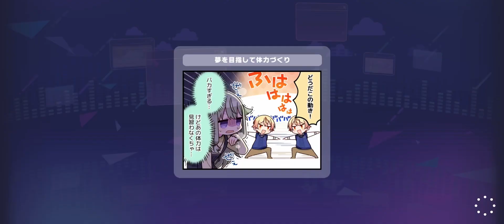【プロセカ】 カゲロウデイズ [MASTER 31] FULL COMBO +96 GREAT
Song : じん (Jin) - カゲロウデイズ (Kagerou Days)

Game : プロジェクトセカイ カラフルステージ！ feat. 初音ミク (Project SEKAI COLORFUL STAGE! feat. Hatsune Miku)